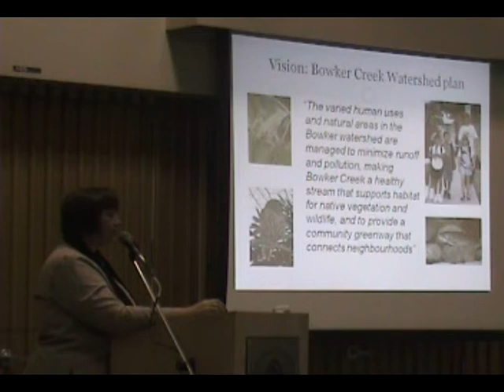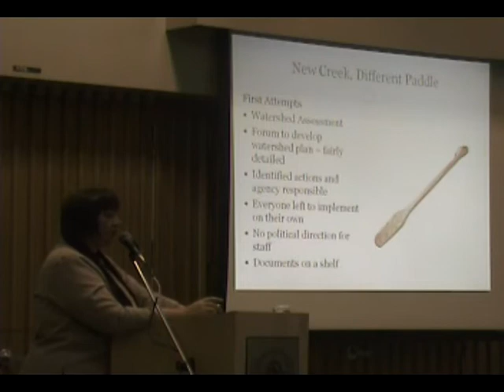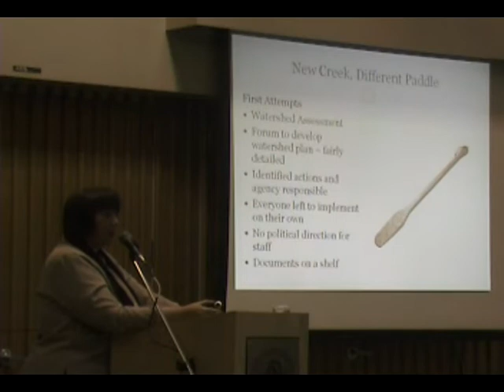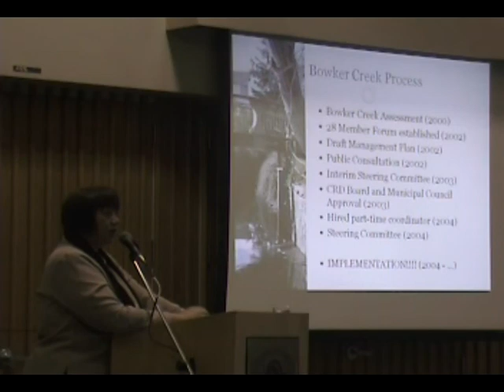Why Bowker Creek?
"Why did we choose Bowker Creek when it is a rather degraded watershed, asked Jody Watson rhetorically. The answer is that we saw it as an opportunity. If we could make it right in Bowker Creek, we could make it right anywhere," stated Jody Watson at the Bowker Creek Forum in 2010.

Over about a 2-hour period, Jody Watson (Chair of the Bowker Creek Initiative) weaved the story of Bowker Creek from the late 1800s through until the present. Her storytelling provided context for the collective indifference that had characterized the urbanization of Bowker Creek for more than a century; and for the design with nature ethic that is now driving watershed restoration.

The Bowker Creek Forum on February 23, 2010 was a celebration of the Bowker Creek Blueprint. Because the Blueprint accomplishment is of provincial significance, the Forum was also an opportunity for inter-regional learning.